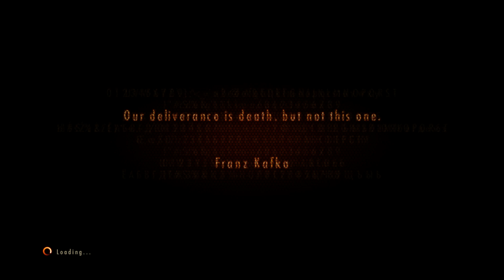Resident Evil Revelations 2 Ep 4 Metamorphosis - Alex Wesker "Your Perfect" - Claire, Moira Cutscene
/ Resident Evil Revelations 2 Ep 4 Metamorphosis - Alex Wesker "Your Perfect" - Claire, Moira Cutscene My Amazon